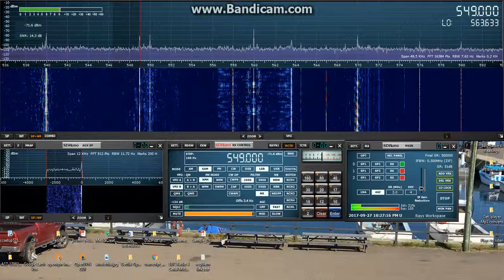Jil FM Algeria on 549khz MW 27/09/2017 22:24 UTC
Really enjoying the mw dx.

Heard on the SDRPLAY RSP1 and Wellbrook ALA1530LN in Eastern Passage Nova Scotia.